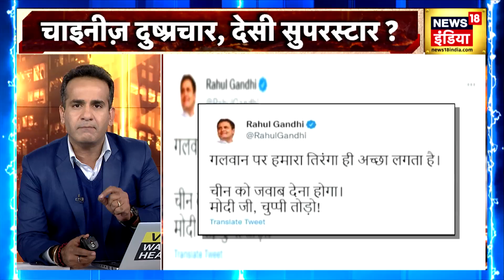Galwan Valley Clash : गलवान पर कितने 'चाइनीज़ एजेंट' ? | Desh Nahin Jhukne Denge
China Propaganda on Galwan : गलवान के भारतीय हिस्से में चीनी झंडा किसका एजेंडा? किसका प्रोपेगैंडा? जिस गलवान में भारतीय सैनिकों ने महापराक्रम दिखाया था उसी गलवान पर चीन ने  एक दुष्प्रचार फैलाया और चीन के दुष्प्रचार को कांग्रेस ने सच मानकर मोदी सरकार और सेना के शौर्य पर ही सवाल उठा दिए. राहुल गांधी ने ट्वीट कर कहा- कि गलवान पर चीन के कब्जे पर मोदी जी को चुप्पी तोड़नी चाहिए। मतलब कांग्रेस को सेना के शौर्य पर भरोसा नहीं है बल्कि चीन के दुष्प्रचार पर भरोसा है. चाइनीज़ दुष्प्रचार, देसी सुपरस्टार? गलवान पर कितने 'चाइनीज़ एजेंट'?चीनी घुसपैठ सीमा में या सोच में? कांग्रेस को चीन पर भरोसा, सेना पर नहीं? आज इसी मुद्दे पर देखिये देश नहीं झुकने देंगे अमन चोपड़ा के साथ